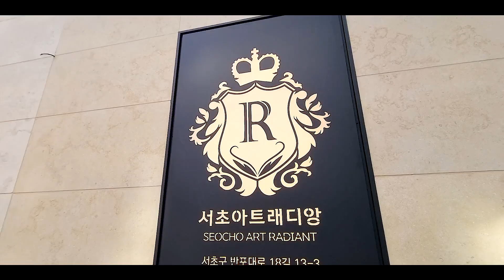서초 아트래디앙 가장 HOT한곳 3가지 타입을 한번에 보여드립니다~WOW~!!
서초 아트래디앙

소재지 : 서울시 서초구 서초동 1582-16
사용승인일자 : 2023년 03월예정
공급 / 전용 면적 : 공급 60.74~102.17㎡ / 전용 48.50~79.79㎡
거래형태 : 분양
금액 : 유선문의
주용도 : 오피스텔 / 공동주택
룸 / 욕실 : 룸 3 욕실 2
총 층수 : 오피스텔 2~7층 / 공동주택 8~15층
총 세대수 : 42세대
입주가능일 : 협의가능
주차대수 : 총 44대 (자주식주차)
관리비 : 미정(사용량에따라 상이함)
방향 : 1~3호 라인에 따라 상이 (거실기준)

상호 : 넘버원리얼티 공인중개사사무소
대표 : 한윤송
주소 : 서울시 강남구 봉은사로 111길 40,1층( 삼성동 )
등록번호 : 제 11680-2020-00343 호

2020년 8월 21일 이후에 등록된

10년이상 경력의 전문 컨설턴트와 전문 마케팅 인력이 귀하를 모실 준비가 되어있습니다.